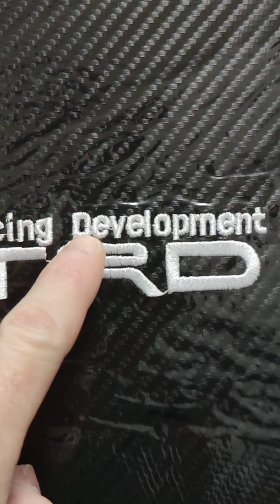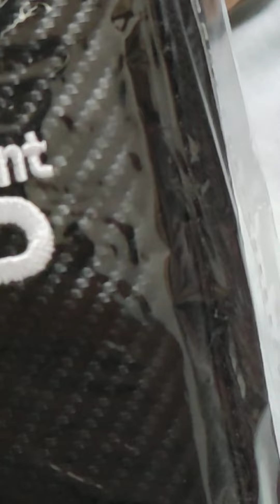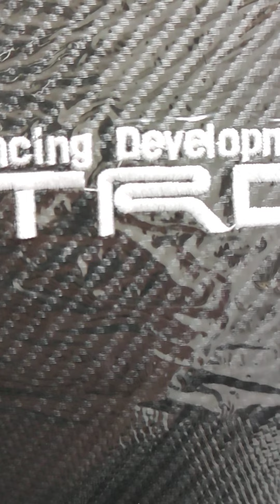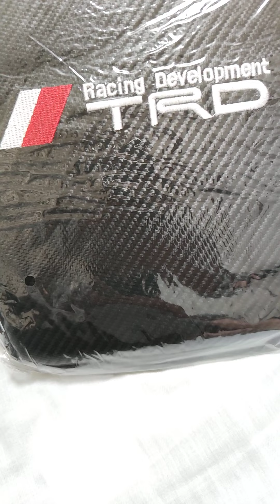中華製 TRDコンソールボックス肘あてクッション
値段650円
半月くらいで届いた。
さすが中華製Quality悪
多分MARKＸ130中期RDSには合わないと思う。